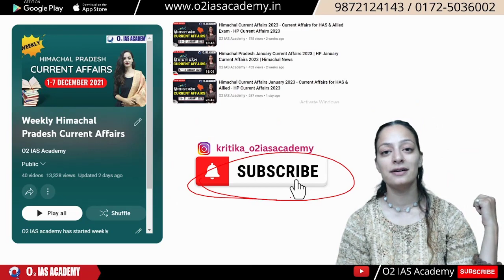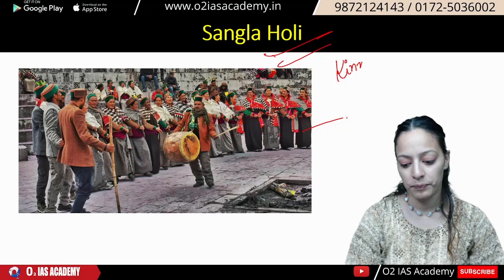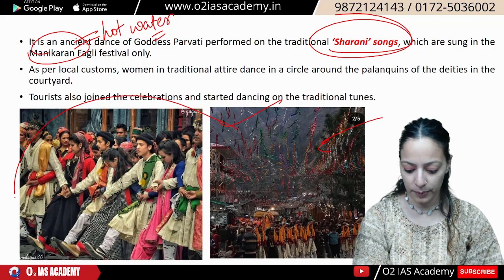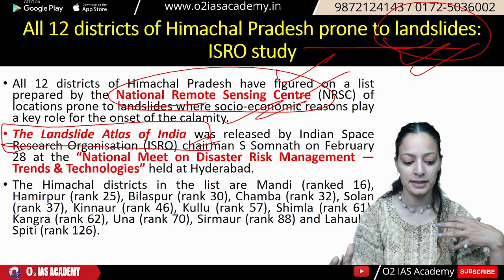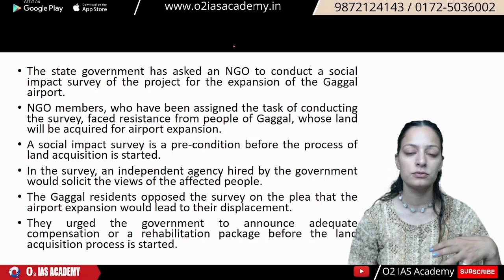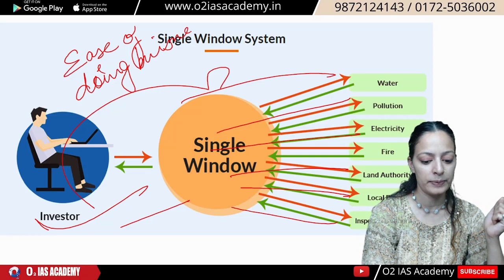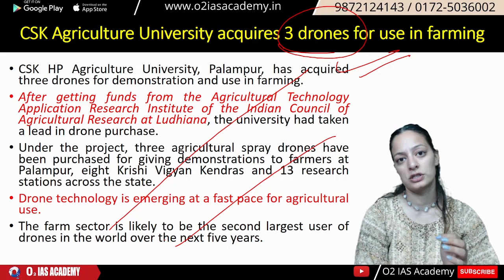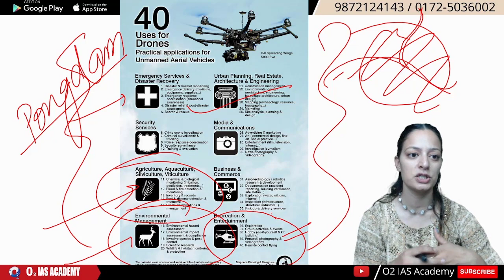Himachal Pradesh Current Affairs March 2023 | HP Current Affairs 2023 | Current Affairs for HPAS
In this video, we'll be covering the latest Himachal Pradesh Current Affairs in March 2023. This includes news regarding the state's politics, economy, education, and more.